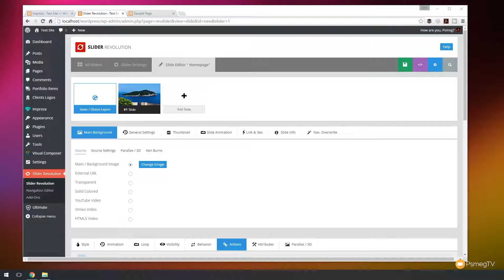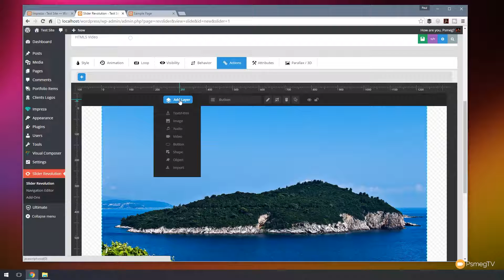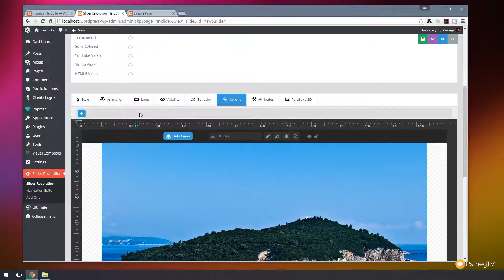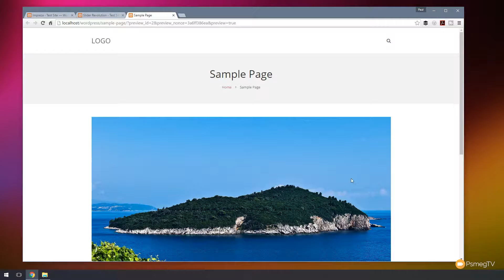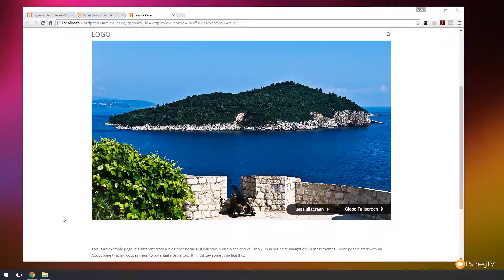How To Make Your Slider Revolution Go Fullscreen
Learn ho to add interactivity to your sliders and switch them to full screen and back with the click of a button.

In this tutorial I'll show you how to add the buttons and add the interactive options to create this cool effect in your Slider Revolution 5 sliders.